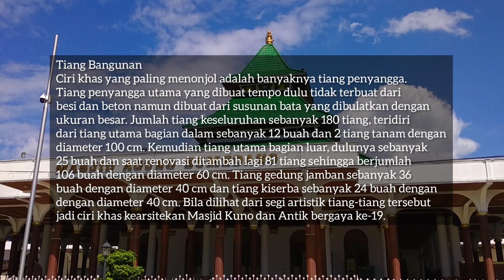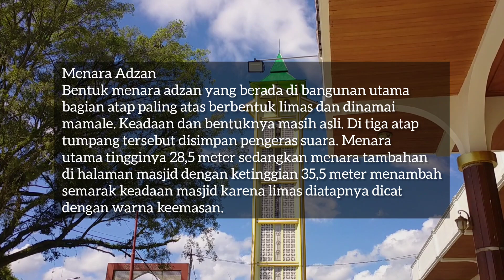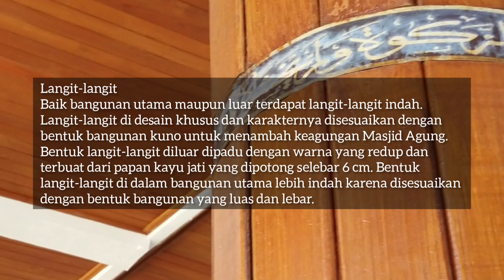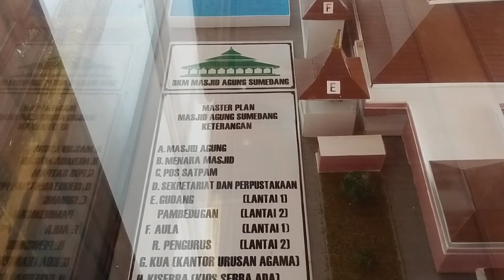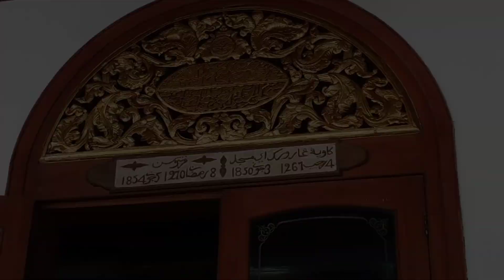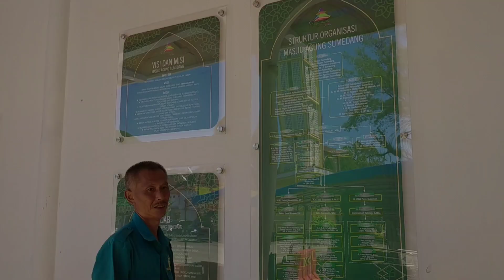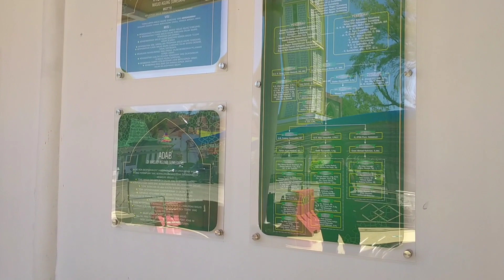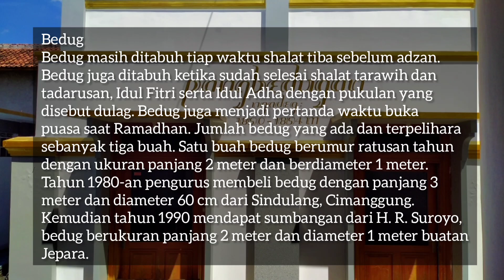Sejarah Masjid Agung Sumedang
MasjidAgungSumedang dibangun pada tahun 1850. Bentukan awal dari masjid ini mirip dengan bentuk awal Masjid Agung Cianjur. Pembangunan masjid ini atas inisiatif bupati Sumedang yaitu Pangeran Soeria Koesoemah Adinata. ... Pemugaran masjid ini dilakukan pada tahun 1913.